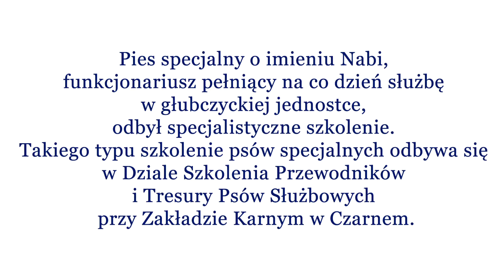Nabi już na służbie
Pies specjalny o imieniu Nabi, funkcjonariusz pełniący na co dzień służbę w Zakładzie Karnym w Głubczycach, odbył specjalistyczne szkolenie. Takiego typu szkolenie psów specjalnych odbywa się w Dziale Szkolenia Przewodników i Tresury Psów Służbowych przy Zakładzie Karnym w Czarnem.